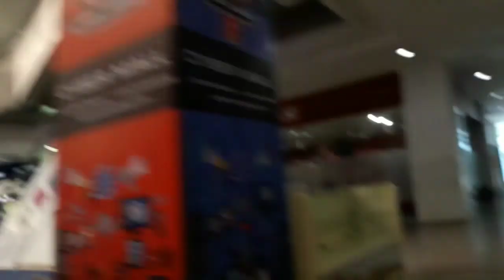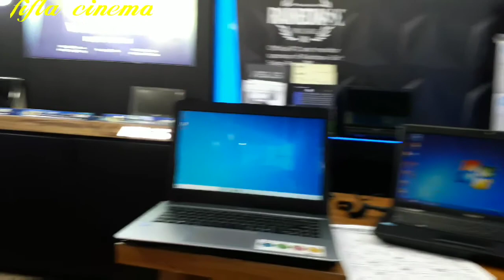CYBER MALL MALANG : BELI KOMPUTER DAN LAPTOP HARGA MURAH BERKUWALITAS BAGUS